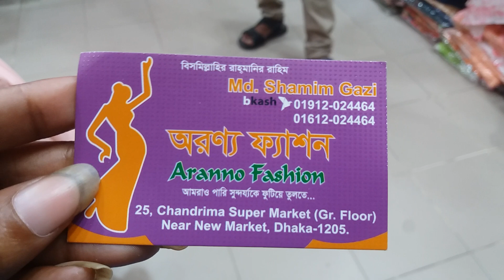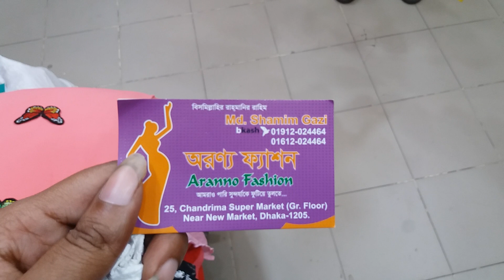৫০০ টাকার মাইক হাতার টপস কালেকশন |long tops Price